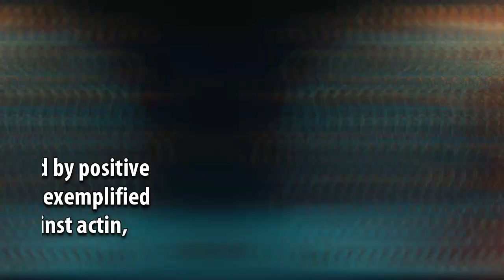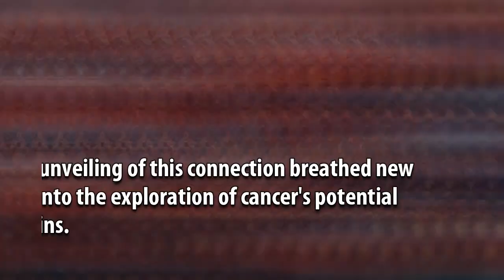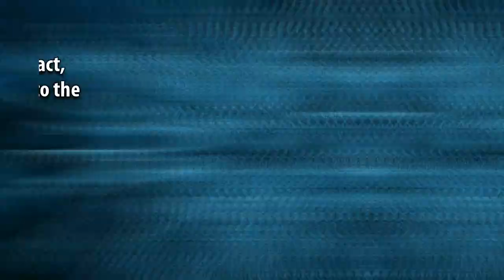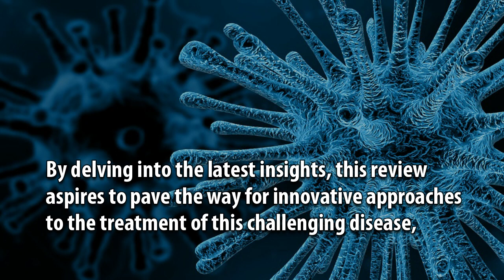From Dormant to Deadly: How Epstein Barr Virus Triggers Cancer in Humans